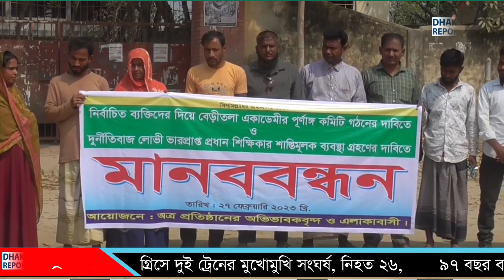নওগাঁর ধামইরহাট বেড়িতলা বিদ্যালয়ে পূর্ণাঙ্গ কমিটি গঠনের প্রতিবাদে মানববন্ধন অনুষ্ঠিত হয়েছে | Naoga